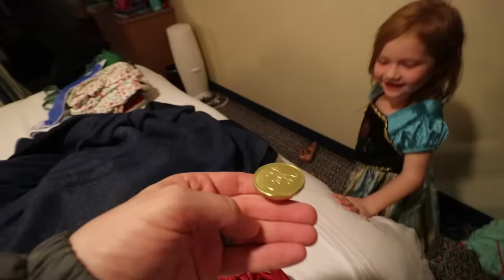🏝️ FAMiLY BEACH ROUTiNE 🏝️ Sand Castles & Swimming with Adley! Niko finds hidden buried treasure!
Exploring an island we find dolphins, shells, and play in the sand!!

Best Beach Day Ever 1084

Nothing like starting the day off watching the sun come up on the ocean!! This Disney cruise is amazing, and this morning Adley, Niko Bear and I go out on our balcony to watch the ocean and see the Island of the Bahamas get closer and closer. Today we're going to have tons of fun swimming, making sand castles on the beach, and having so much fun as a family on this vacation.

But first we need breakfast, cause we need a lot of energy because first thing today we have a surprise!! Adley, Jenny, and I are going to swim with a dolphin. Now, to be honest, the place we went wasn't really that good, but the good thing that came out of it was Adley meeting a dolphin for the first time and getting to create memory.

We then head to the beach where Niko makes a castle and Aldey with her new friends go hunting for buried treasure. And while all this is happening Jenny gets to relax in the sun with her toes in the sand, her dream vacation!!

 It's time to head back to the cruise ship, but it's not time to stop having fun. We go to the swimming pools and hot tubs on the boat and Adley and Niko try out all the kids only slides!!

We then end the night with a pirate themed dinner and show with all our favorite Disney character (Mickey, Goofy, Donald Duck and Minni) but we also meet some new friends. After such a wild day, we head back to our cabin to get some sleep. Lots more fun coming!!

Watch Adley's last video: ADLEY is a UNiCORN and NiKO is a BEAR!! Kids Face Paint Makeover at Disney World Animal Kingdom Park

Watch yesterday's Best Day Ever: Swimming Pool on our BOAT!! What’s inside our Disney Dream Cruise, first family vacation on water!